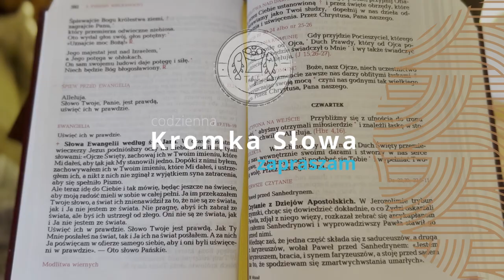Kromka Słowa [#1044] || 13 lutego 2023 || Mk 8, 11 – 13